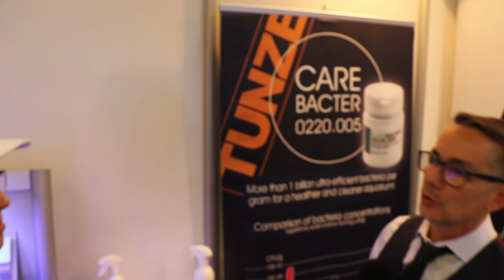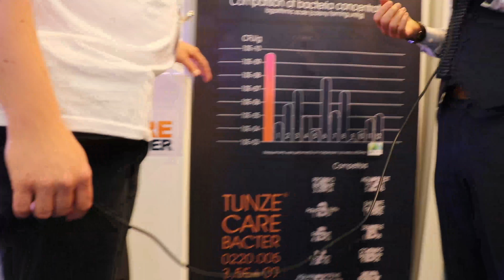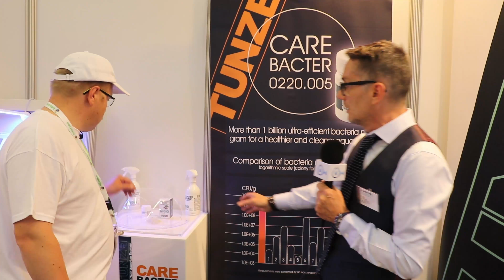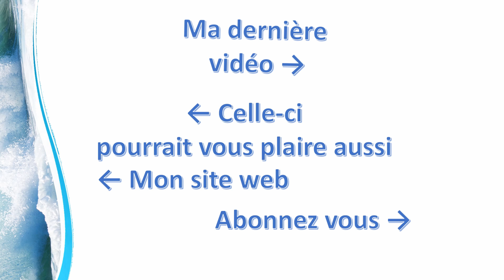Interzoo 2018 : Tunze - Mr Recif Captif #221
Liens :
►Mon Site Internet :

►Vous pouvez nous soutenir via vos achats Amazon (gratuit & transparent pour vous) :